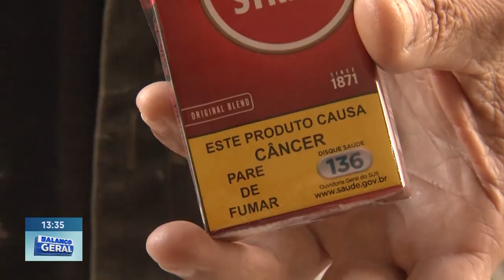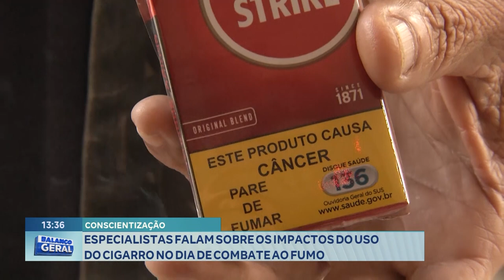Conscientização Especialistas Falam Sobre Os Impactos Do Uso Do Cigarro No Dia De Combate Ao Fumo